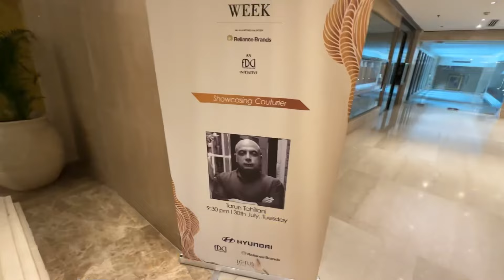India’s biggest wedding fashion show 😍taruntahiliani